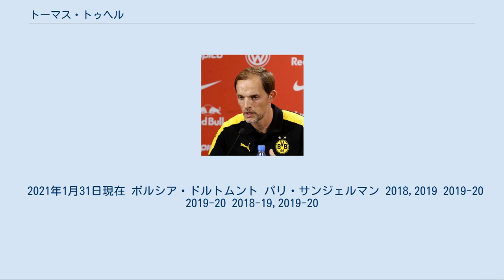トーマス・トゥヘル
シュトゥットガルト・キッカーズの選手
トーマス・トゥヘル（Thomas Tuchel、1973年8月29日- ）は、西ドイツ・クルムバッハ出身の元サッカー選手。
現在はプレミアリーグ・チェルシーFCの監督を務めている。
 現役時代はDF。
ユースクラブTSVクルムバッハからキャリアをスタートさせ、1988年から当時4部のFCアウクスブルクへ移籍。
その後キャリアを重ねるも2部リーグのシュトゥットガルター・キッカーズが最高で、1998年膝のケガにより24歳にて引退。
 引退直後から指導者を志し、バーでアルバイトをしながら大学に通い、指導者の資格を取得。
26歳の時にVfBシュトゥットガルトU-15の監督に就任すると育成分野で知られる存在となる。
2008年には1.FSVマインツ05U-19をブンデスリーガで優勝させた事が評価され、ブンデスリーガ開幕4日前に前監督の解雇に伴いトップチームへ引き揚げられ、36歳にして監督に就任した。
この背景には当時ドイツサッカー協会のテクニカルディレクターを努めていたマティアス・ザマーが若手監督の養成に力を入れていたことがある。
 2009-10シーズンはリーグ9位の成績を残した。
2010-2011シーズンではハンブルガーSVに破れるまでリーグタイの7連勝を達成し、シーズン終了後にはクラブ過去最高の5位の結果となった。
2013/14シーズンはリーグ7位となり、翌シーズンのUEFAヨーロッパリーグ出場権を獲得した。
2014年5月11日、クリスティアン・ハイデルSDより「実質的に辞任」と契約を1年残しての退任を発表した。
 ボルシア・ドルトムント監督時代（2016年） 2015年7月1日より3年契約で、ボルシア・ドルトムントの監督に就任。
 2017年5月30日、契約が解除されたことがクラブから発表された。
リーグこそ2位に終わるも、フメルス、ムヒタリアン、ギュンドアンなど多くの主力選手の移籍により大幅な入れ替えを余儀なくされた他、さらにデンベレ、モア、ゲレイロ、イサクをはじめとした若手を積極的に登用。
結果として、勝ち点64ながら、チャンピオンズリーグ出場権の獲得に成功。
2016-17シーズンではDFBポカールを優勝し5年ぶりのタイトル獲得を成し遂げたが、以前から噂されていたハンス＝ヨアヒム・ヴァツケCEOとの確執が深まる一方となり2018年までの契約を残したまま200万ユーロ以下の違約金を支払う形で契約を解除した。
 2018年5月14日、パリ・サンジェルマンFCはトゥヘルと2年契約を締結したことを発表した。
 2019-20シーズンにはリーグ戦、カップ戦含め国内4冠達成、UEFAチャンピオンズリーグにおいてクラブ史上初の決勝進出に導いている。
 2020年12月24日、パリ・サンジェルマンの監督を解任された。
 2021年1月26日、チェルシーFCの監督に就任することが発表された。
 工夫が凝らされ、飽きずに常に頭を使い状況判断が必要な練習を実施するのが特徴である。
マインツ時代にトゥヘルの指導を受けた岡崎慎司は「毎週違う練習をやっている。同じメニューだったことは一度もない」とその練習メニューの豊富さを語っている。
代表的な練習上の工夫は以下のようなものである。
 2021年1月31日現在 ボルシア・ドルトムント パリ・サンジェルマン 2018,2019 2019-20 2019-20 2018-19,2019-20